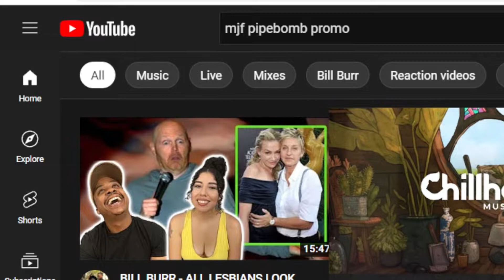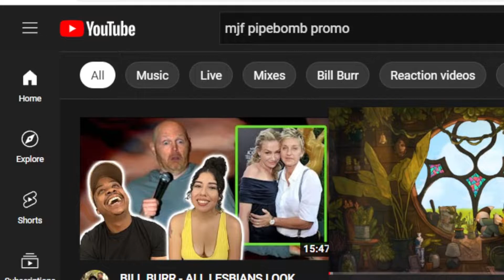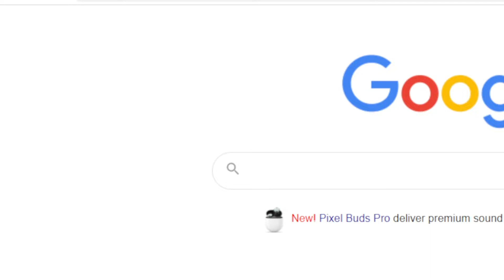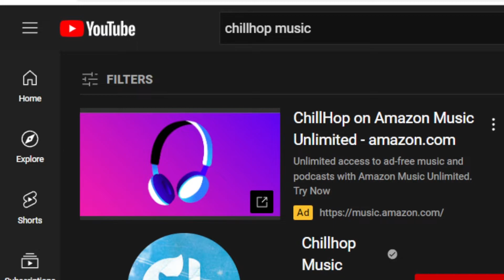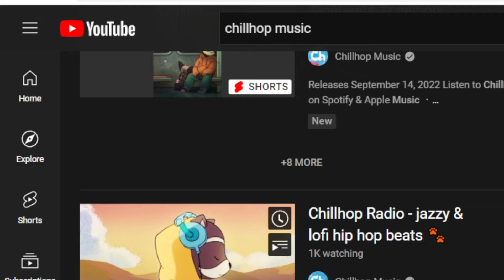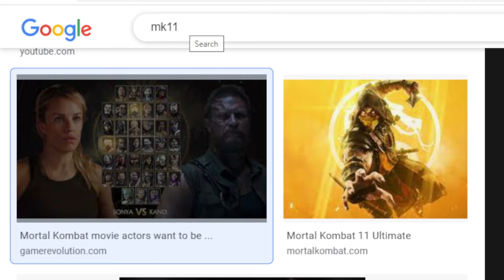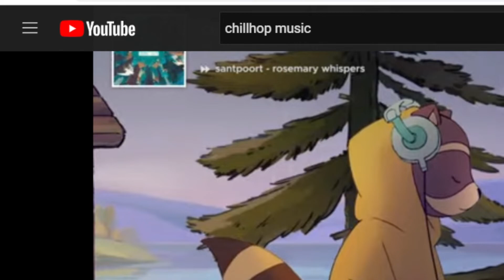Do Women HATE Themselves????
The Heathen's Haven Podcast